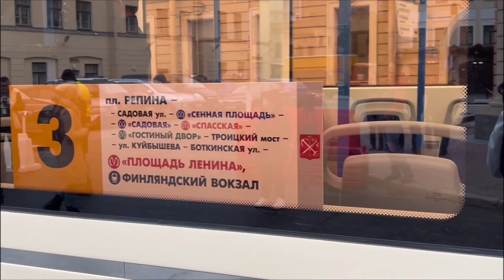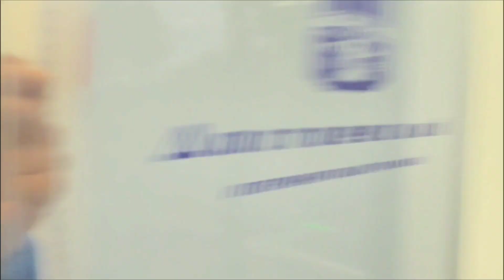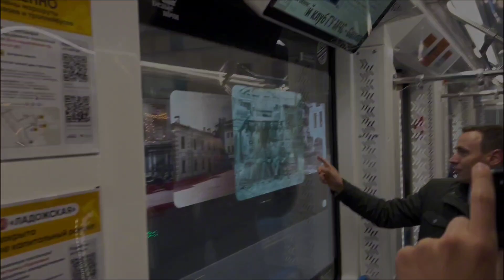Презентация нового ретро-трамвая «Достоевский»: Обзор!